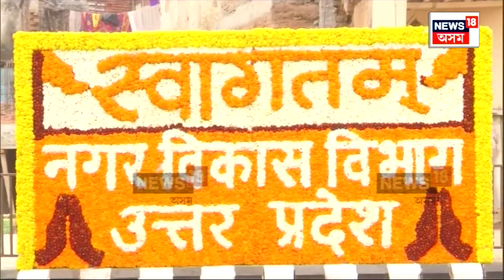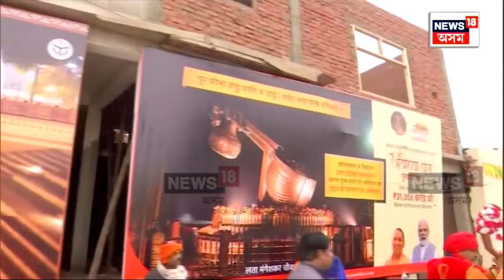Ayodhya নগৰীত অপূৰ্ব সুন্দৰ পৰিৱেশ | N18V